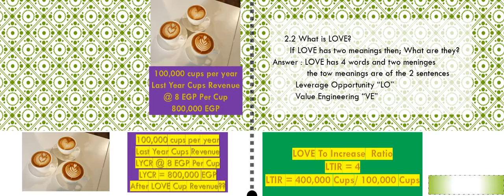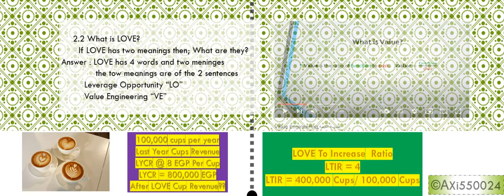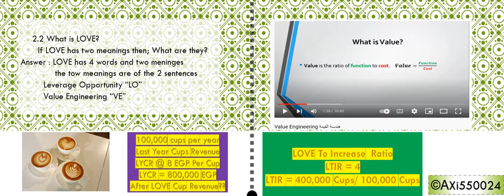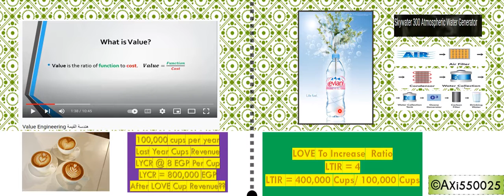GAGmagazine LOVE is انتهاز فرص علاوة دخل مدراء حسابات المقاهي و عيادات الاطباء